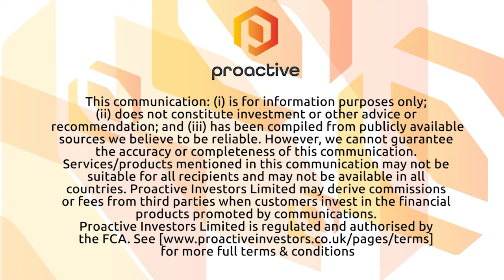Filament 'incredibly excited' the FDA has greenlit it to begin naturally-sourced psychedelic trial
Filament Health Corp CEO Ben Lightburn tells Proactive the Vancouver-Canada-based natural psychedelic drug discovery company has been given the green light by the FDA and is ready to begin its clinical trial using naturally-sourced psychedelic substances.

Lightburn says the Phase 1 trial is led by the Translational Psychedelic Research Program at the University of California San Francisco. The group expects to begin enrolling patients soon, with data expected in the 2022/2023 timeframe.